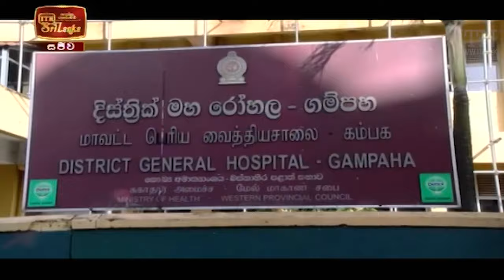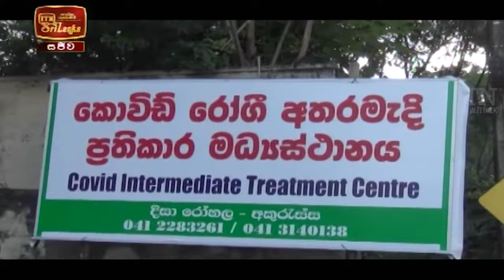ITN News 2021-09-22 | 12.00 PM